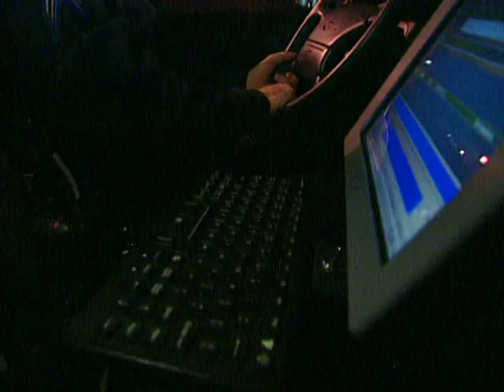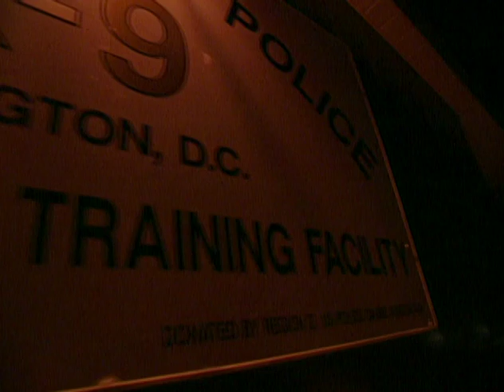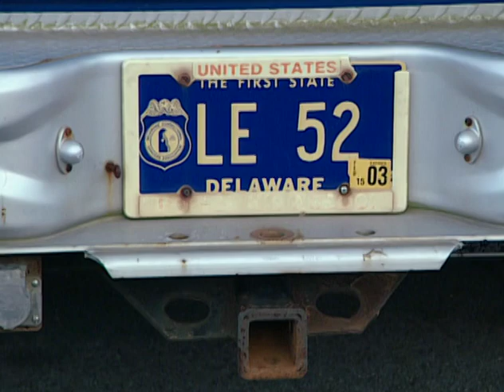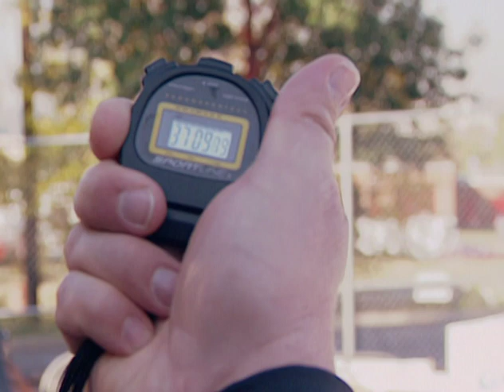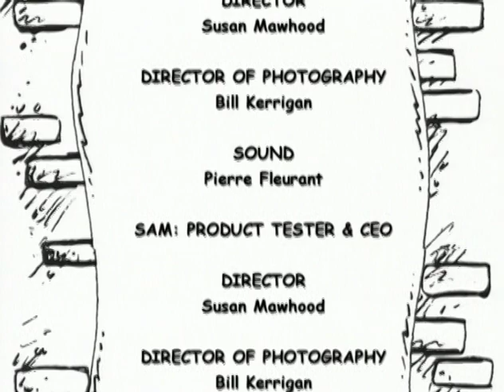Dogs With Jobs | S3E07: Cheko: D.C. Police Dog | Full Animal Documentary TV Show | FC